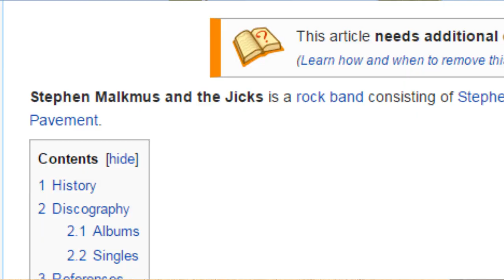Golf With Your Friends Episode 5: The One With Minister Laughter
CD-I will never die